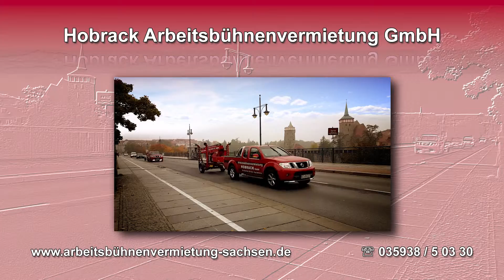Hobrack Arbeitsbühnenvermietung in Gnaschwitz bei Bautzen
Willst du hoch? Ruf uns an! - Hobrack Arbeitsbühnenvermietung. Wir haben eine große Auswahl an Arbeitsbühnen. Individueller Einsatz, entweder innen oder außen. Spezialgeräte mit einer geringen Durchfahrtsbreite von 78 cm. LKW - Arbeitsbühnen bis 26 m Arbeitshöhe, die mit PKW - Führerschein gefahren werden können. Des Weiteren haben wir Teleskopstapler, Gabelstapler, Materiallifte, Rollgerüste und vieles mehr. Informieren sie sich über unser vielfältiges Vermietprogramm auf unserer Homepage!